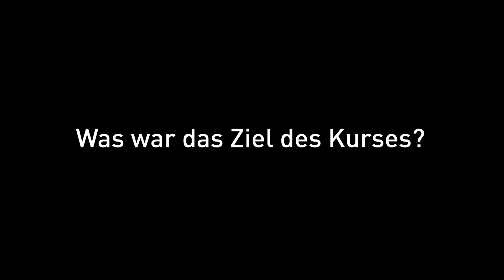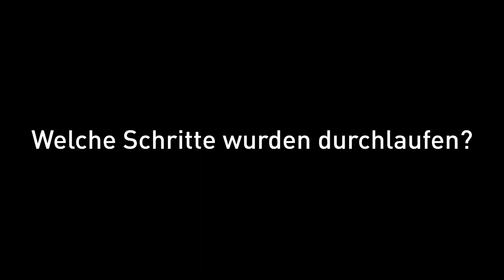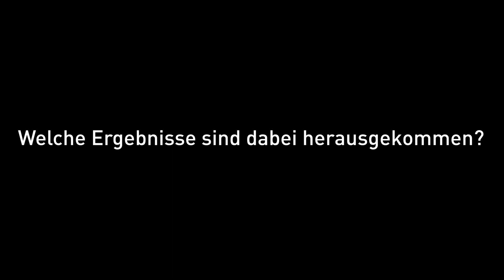Designtheorie 1. Semester: Designen, die Dessauer Küche & Systemdenken (Kurs 1)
In diesem Semester ging es einmal darum die Relevanz von Theorie zur Praxis zu erkennen - anhand eigener Erfahrungen und diese dann mit Theorie zu verknüpfen.

Hierbei sollten die Studierenden das Designen als einen Prozess erkennen und dazu haben wir uns Modelle (Theorie) angesehen wie den Double Diamond oder jenes von Claudia Ehmke (IDEO).

Dies haben wir mit systemischem Denken verknüpft, nämlich am praktischen Beispiels einer Dessauer Küche und eines Frühstücks. Die Studierenden haben sich Themen wie Strom, Leitungswasser, Kaffee, Avocado, Milch und Wurst gewählt und sind diesen unscheinbaren Dingen auf den Grund gegangen. Hierbei haben Sie Gigamaps und Zip-Analysen verwendet um das nicht sichtbaren, komplexe System abzubilden das sich hinter den Dingen verbirgt und Probleme zu identifizieren. Woher stammen die Dinge? Wie weit sind die gereist? Mit welchen Verkehrsmitteln? Wie sind die Arbeitsbedingungen der Bauern und die Lebensbedingungen der Tiere?
Hierbei lernten sie dann auch Theorie in Verbindung mit praktischer Anwendung von Systemdenken von Donella Meadows, wie zum Beispiel 'Nach dem richtigen Hebelpunkt suchen' oder 'den Blickwinkel zu ändern'.

Im Verlauf wurden weitere Methoden angewandt wie Interviews zu planen und durchzuführen, kritische Recherche, Internet Recherche, Informationen analysieren. Dabei wurde auch visualisieren und präsentieren geübt. Dazu mussten sie etwas aus ihrer Komfortzone kommen. Eine weitere Methode ist auch noch ein brauchbares Arbeitsheft zu führen.

Ganz nebenbei sind die Studierenden dieses Semester auch mit grossen Schritten im Studentenleben und Dessau angekommen - trotz Pandemie und Schwierigkeiten. Sie haben 'nebenbei' das Miteinander im Seminar gelernt wie Warm-ups, wie man gut in kleinen Gruppen arbeitet, Rollen übernimmt wie Protokoll, Dokumentation, Feedback, Moderation und Timekeeping. Auch wie man sich konstruktiv an Diskussionen beteiligt. Ich denke einige sind selbstständiger und sicherer geworden. Sie haben gelernt wie wichtig Feedback und Reflexion sind - und wie man beides anwenden kann.